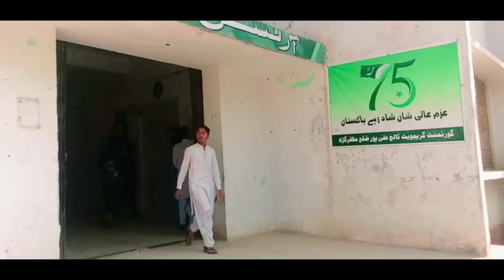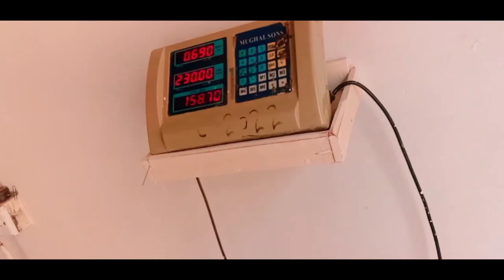My First Vlog in college | Waseem Amazing| Vlog 49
My First Vlog in college
|My First Vlog
 |Waseem Amazing
| Vlog 49